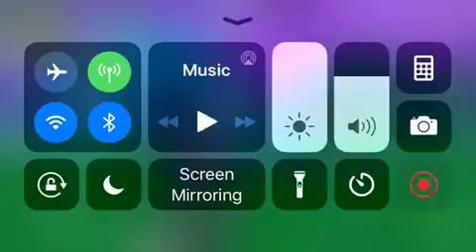Horde rush is insane!!!!